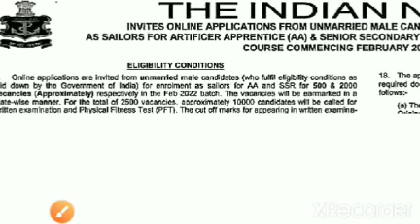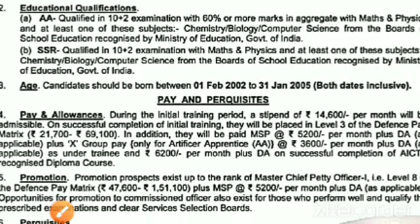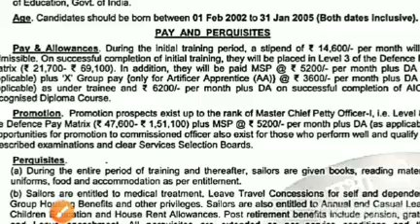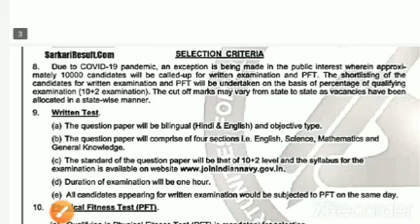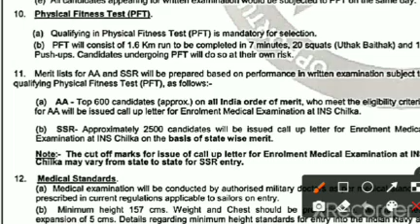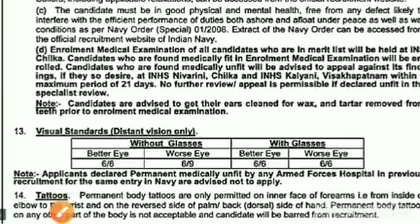Indian Navy ssr/aa next Vacancy 2022 ! Navy ssr/aa next Vacancy 2022 ! Navy ssr/aa bharti 2022 !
.(your queries).
indian Navy ssr ki online paper kaise hota hai,